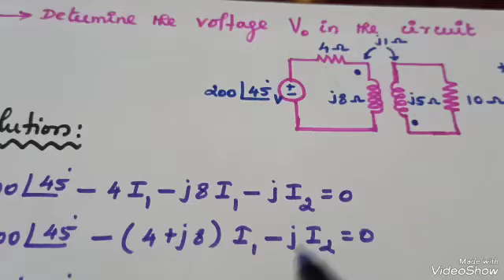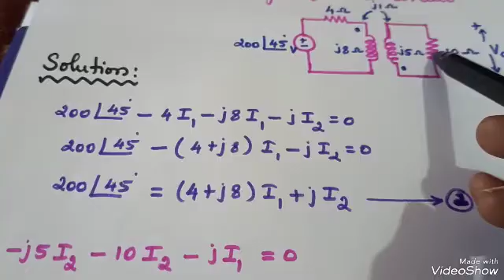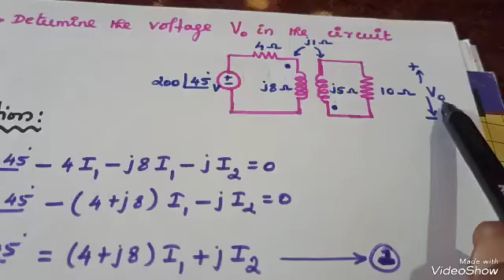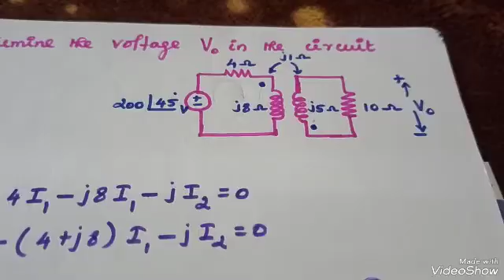Coupled Circuit / Based Problem/ Tamil